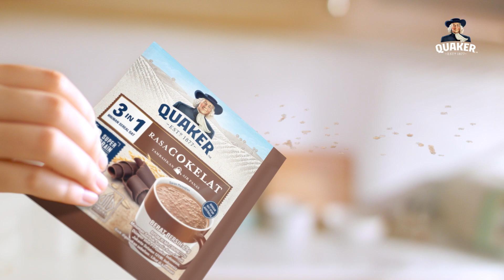QUAKER 3 IN 1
CLIENT : Quaker
PH : @Rayafilms
Ep : Rifki Afsari - @rifkiafsari
Director : Komplektos - @komplekboy
Producer : Wylie Wiratanu Ningrat- @Wylie_wiratanuningrat
Creative : Taufik Ismail Adiguna- @adiguna_01
LP : Adelaide adelaidelapian
AD : Jhons - @jhonthor_
ATD : Emir - @emirmufti
DOP : Endra Prastowo - @endraprastowo
Art director : Achonk - @artconk47
Audioman : Kang topik - @opick_cdt
Video Assist : Cakil - @wahyu.nuryanto.110
Talco : Om Fatir - @fathirafadlan
Wardrobe : Naomi - @sekarangakuu
MUA: Ici - @anastasiachristie_
DIT : Hegar - @hegarpermana
Location manager : Amir - @amirlokasi
UPM : Bayu reog - @bayu_69_reog
Photographer : Martha Suherman - @marthasuherman

Post Production:
Offline & Online artist: @reza_putra
Colorist : Aryo - @ariyoerlangga
Sound Production : Mr. Refo